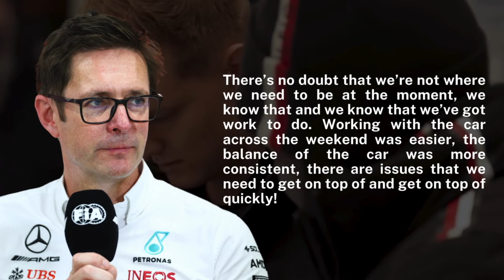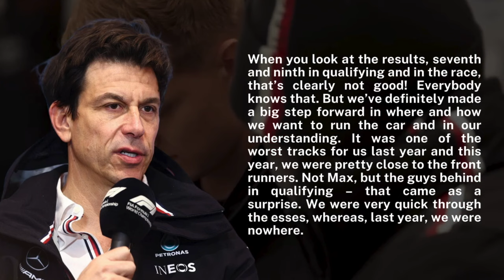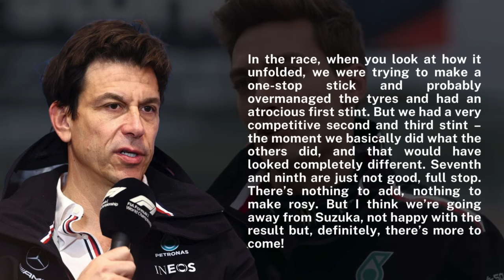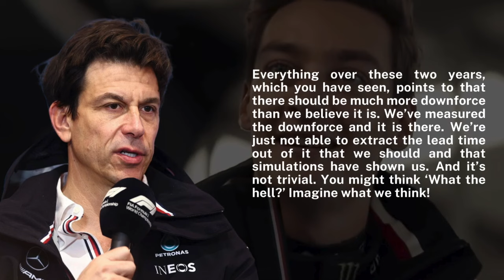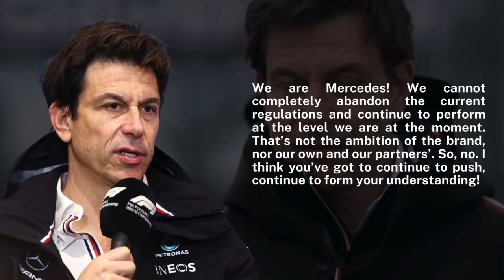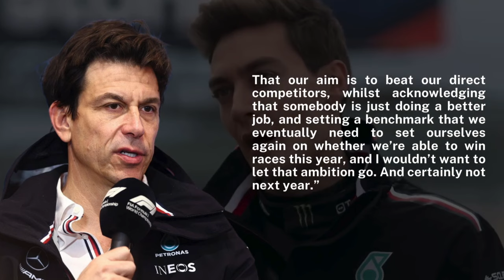What Mercedes JUST FOUND Changes EVERYTHING!